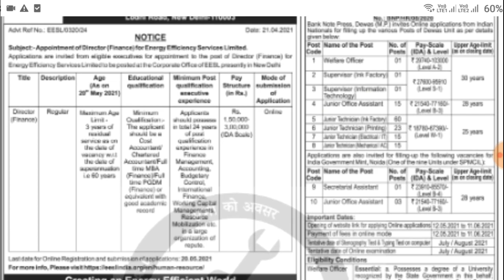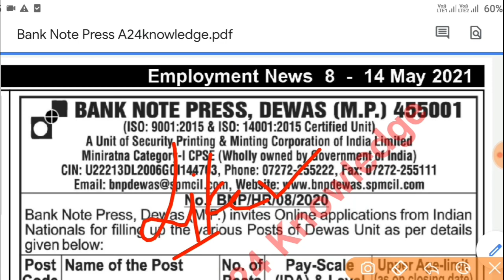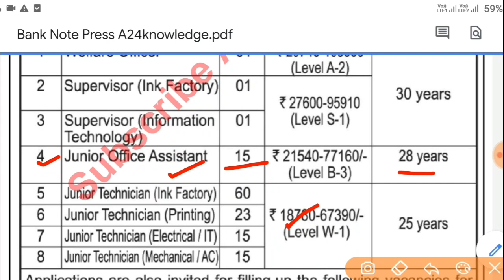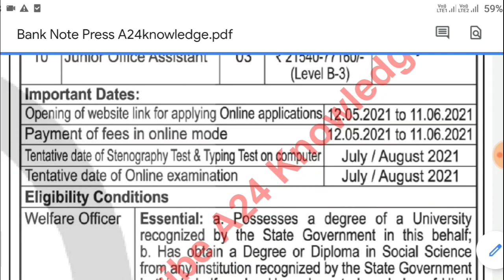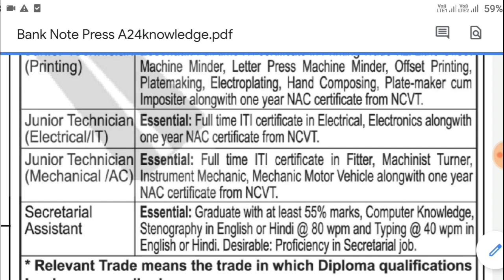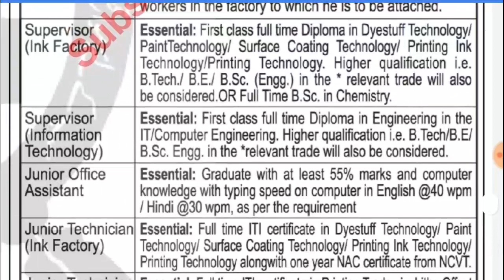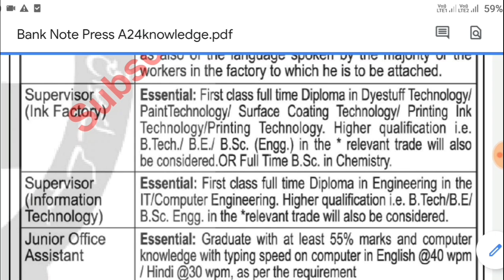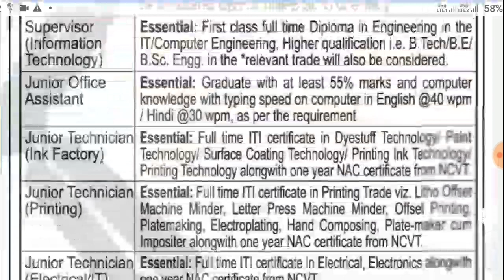నాణేల ముద్రణా కేంద్రం నుండి 135 పోస్టుల నోటిఫికేషన్ || BNP Dewas MP 135 Jobs Notification